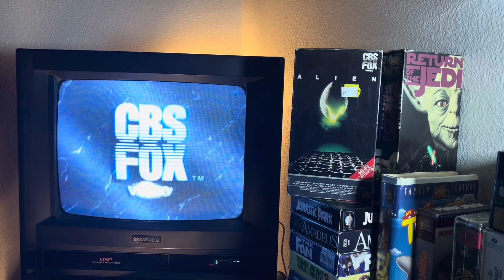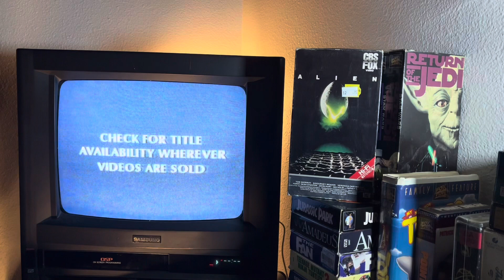CBS/FOX Super Science Fiction Collection ad from Alien (1979) VHS (1984)